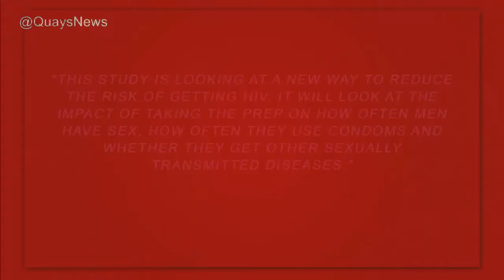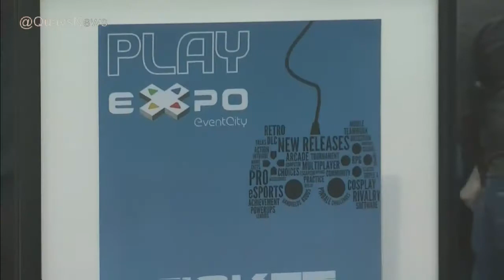Quays TV News - October 18th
Quays TV News, with Matt Tate and Sophie Whitfield.